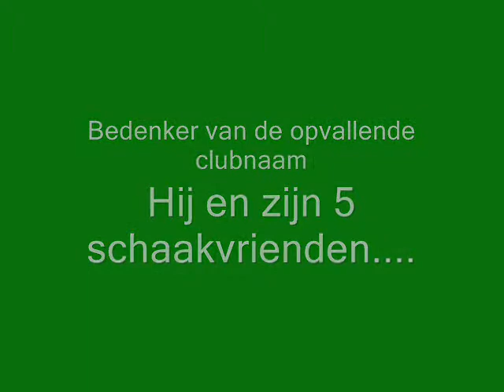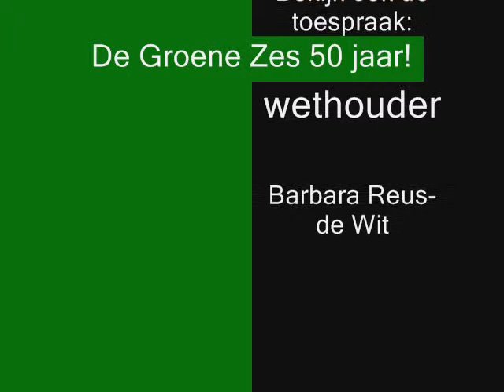Mooie toespraak voor Doede Jozef Deen Pietzoon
Een van de oprichters van schaakclub De Groene Zes op het 50-jarig jubileum. Hij wordt in het zonnetje gezet door voorzitter Rob Ott en wethouder van sport: Barbara Reus-de Wit.